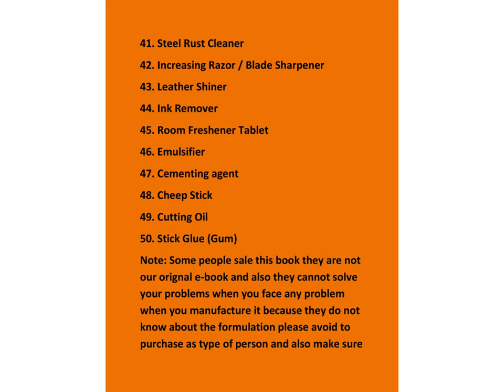50 House Hold Latest and Modified Formulation E -Book Available| World's Famous House Hold E-Book